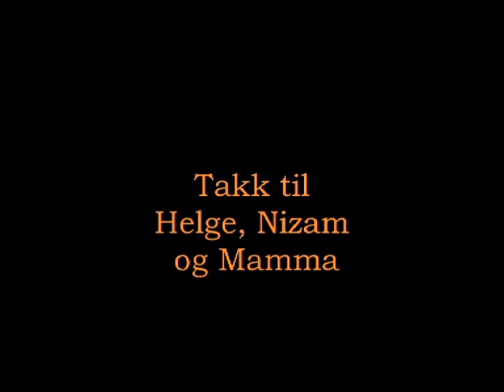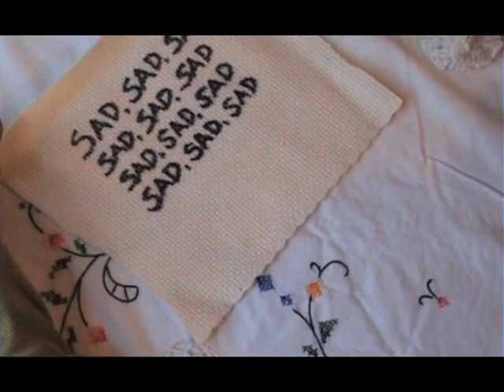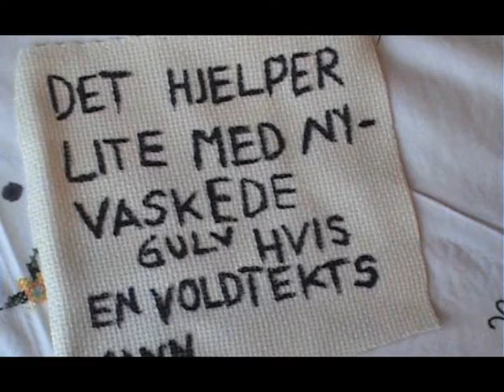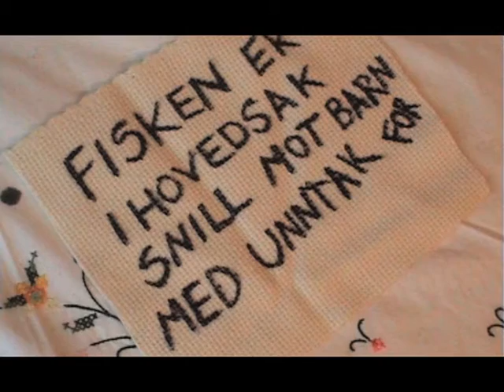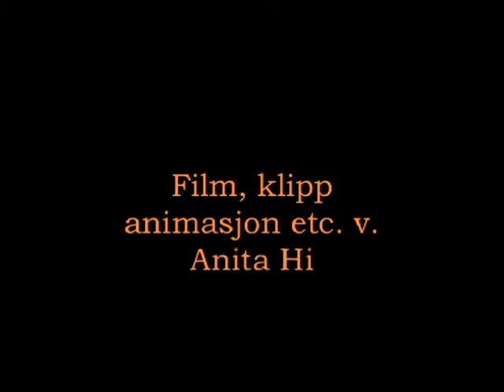Broderi brodera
I was invited as an artist to the exhibition Gerilja embroidery
The video is inspired by animation, embroidery, feminism and performance.
I was interested in the topic, in reading... I did not had the concentration at all.
 I got angry and started to write the words that came into my head. I felt, in my body, the slow life of rich girls who where forced to sit all day with this slow work. I admire this art form! So many things to write.